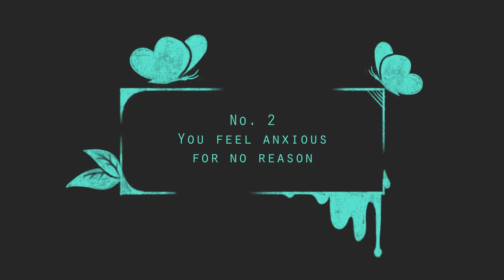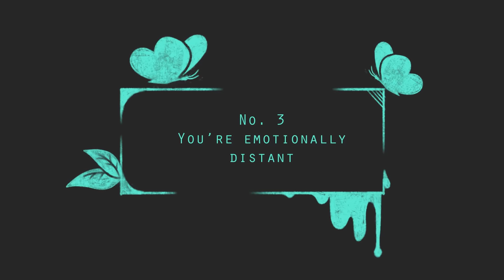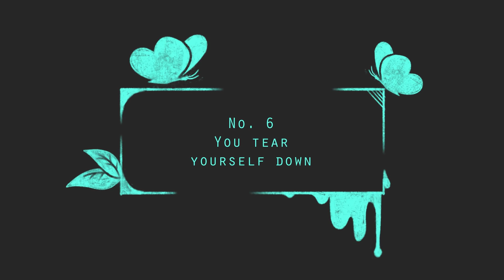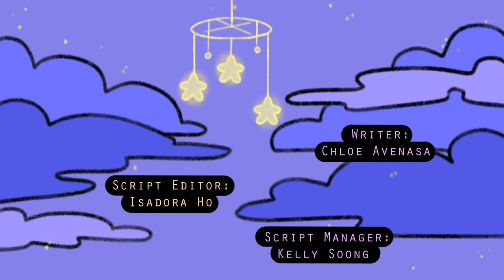8 Signs Your Trauma is Still There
Adverse Childhood Experiences (ACEs) are defined as traumatic events that occur during childhood, such as abuse, neglect, and other kinds of childhood trauma, such as serious illness, injury, or bullying/peer victimization. With that said, here are a few common signs that you may still be battling against some unresolved childhood trauma.

Previously, we also made a video on Complex PTSD (CPTSD), if you want to check that out, here's the

Writer: Chloe Avenasa
Script Editor: Isadora Ho
Script Manager: Kelly Soong
VO: Amanda Silvera
Animator: Zuzia
YouTube Manager: Cindy Cheong